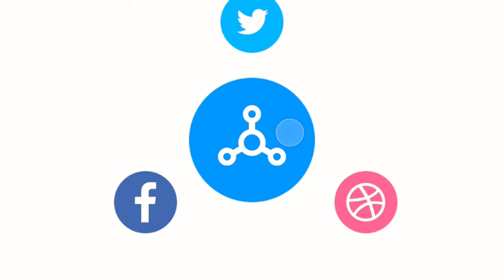Watch how John Mahama & Asiedu Nketiah Mosquito stormed and steal the show at Sunyanimamhene funeral